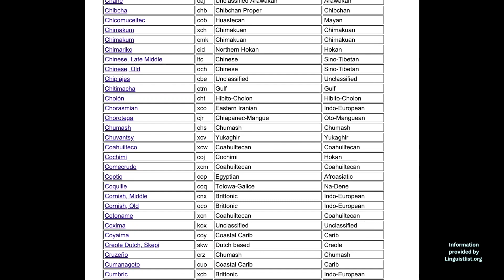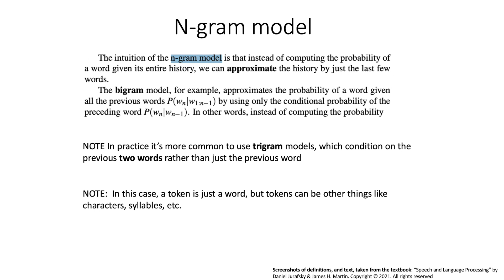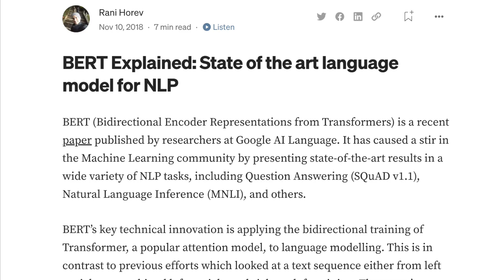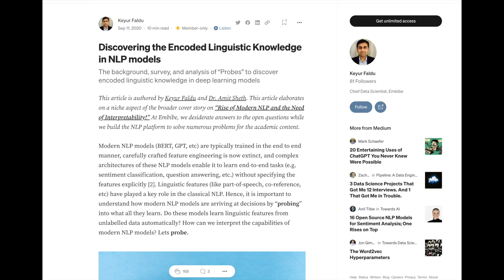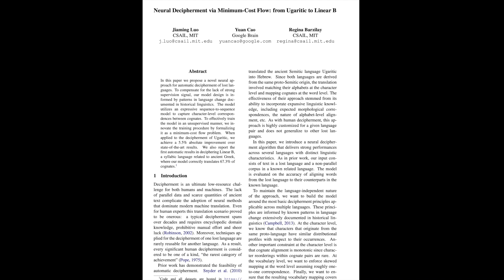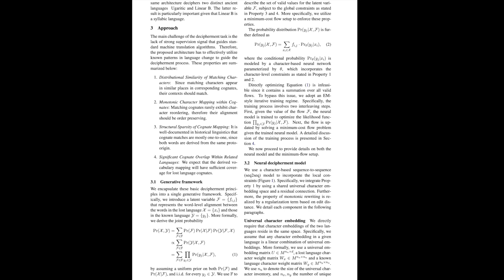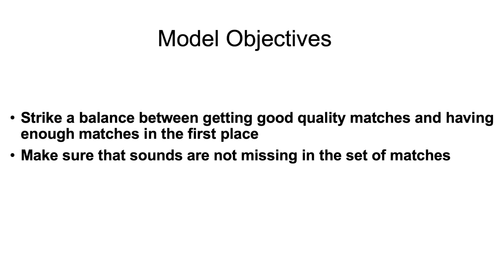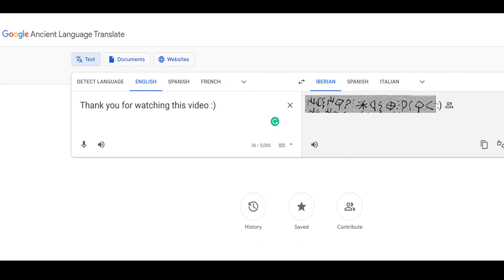How AI is Helping to Recover Lost Languages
How are Artificial intelligence (AI) and Natural Language Processing (NLP) techniques being used to help with recovering lost languages like Iberian and the Indus River Valley Script? Watch the video to find out :D

In all seriousness, thank you for watching this video, this is my first video here on youtube, and I wanted to make it about a very niche topic that I (at the very least) find interesting. I've always loved history, and I have a reasonable amount of experience with machine learning and software engineering, so why not make a video on how the later field is helping with the former, right?

Anyway, the takeaway from this video is that while most of the interesting and impactful breakthroughs have come from the Computer Science and Artificial Intelligence Lab (CSAIL) at MIT, the technology is only at the point where it can give a minor boost to the linguists and historians struggling to decipher these lost languages.

0:00 - Intro
1:55 - AI Background
5:35 - AI and Languages
7:10 - MIT CSAI First attempt
8:15 - MIT CSAI 2019 Paper
11:00 - Problems with past attempts
11:15 - Latest breakthrough in translation of lost languages
13:30 - Conclusion

Resources

Papers from the MIT CSAIL Lab mentioned in the video
Neural Decipherment via Minimum-Cost Flow: from Ugaritic to Linear B (2019)